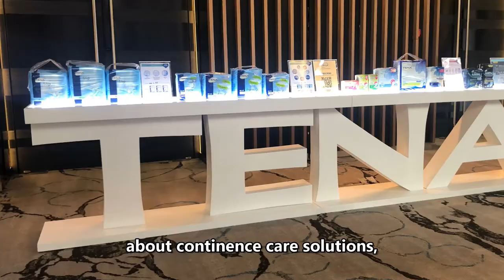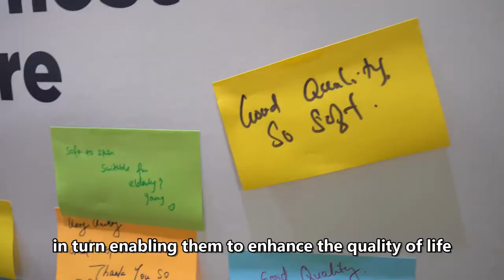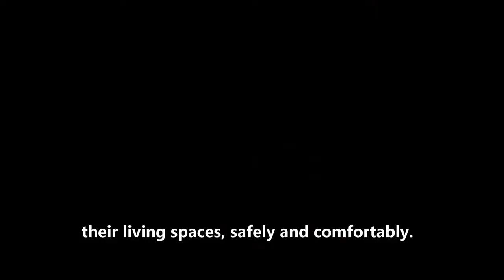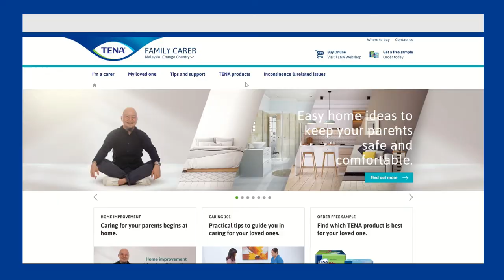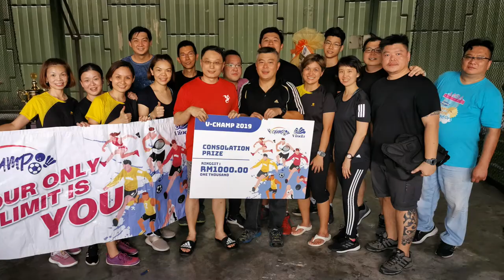Vinda Group Southeast Asia Journey Newsletter JAN 2020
Happy New Year! Jump right into our first Vinda Group South East Asia ‘Journey’ video newsletter for 2020!

This video featuring:
• TENA Singapore- Essential Solutions in Continence
Management
• TENA Malaysia- Easy home improvement ideas and the
best TENA products for your elderly parents
• Vinda Deluxe- Stay strong for food preparation
• Drypers Drypantz Baby O-Meter
• Varieties of employer branding activities
• Top 3 finalist for the Best Internship Program by
GradMalaysia
• V-CHAMP 2019 Finale